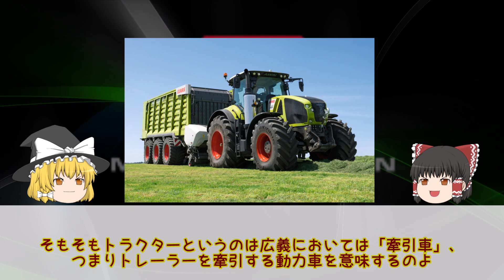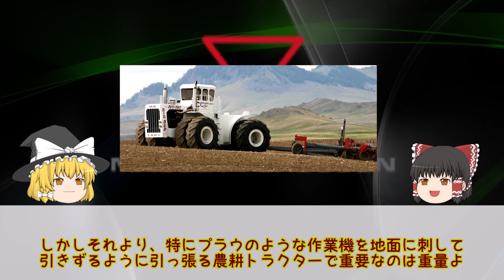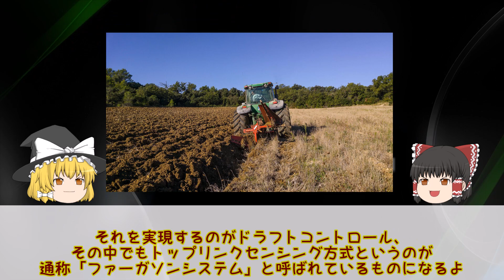【MasseyFerguson】ファーガソンとトラクター油圧システムの話【ゆっくり解説】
魔理沙の報酬（現物支給に限る）はこちら

This video supports English subtitles.